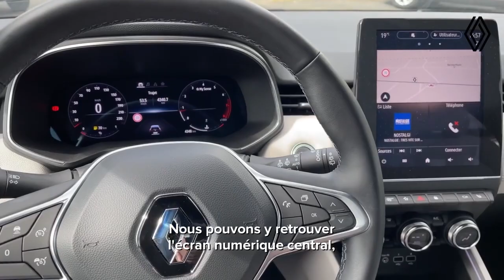PRÉSENTATION CLIO FINITION INITALE PARIS 🚗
Aujourd'hui Romain, notre nouveau conseiller commercial véhicules occasions à Terrasson nous présente une Clio dans sa finition la plus haut de gamme. 😁

Bon visionnage 😉

Pour les trajets courts, privilégiez la marche ou le vélo